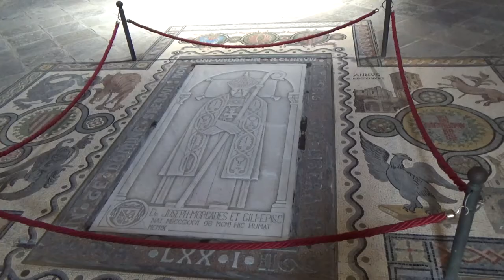PYRENNEES : Ripoll - Monastère Santa Maria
Au coeur de Pyrénées Orientales Espagnoles se dresse le monastère Sainte Marie de Ripoll. Un cloître du XIII siècle, à deux niveaux, s'adosse à l'église qui présente une monumentale façade sculptée. Ce portique est aujourd'hui abrité des intempéries par une cloison de verre.